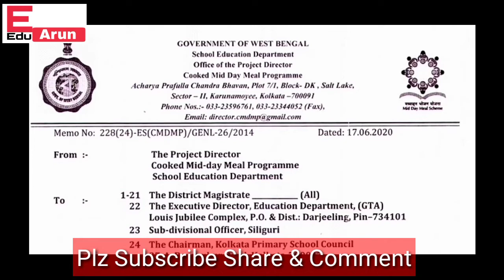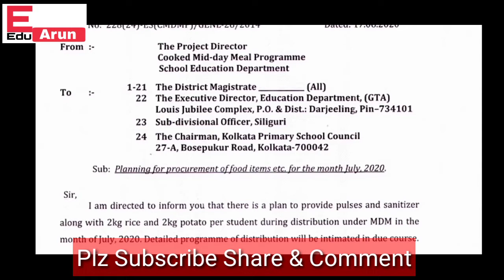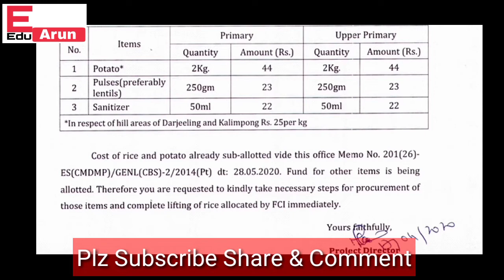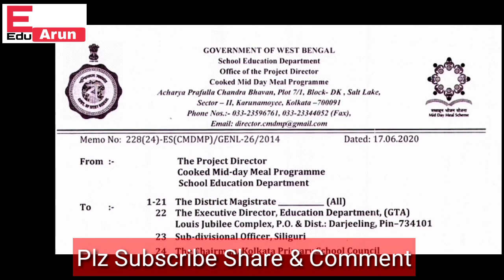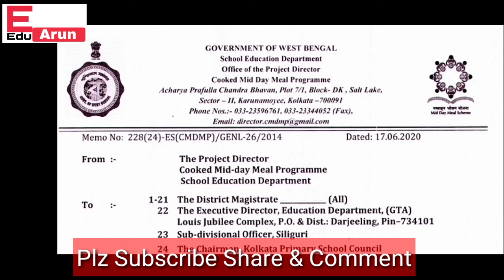জুলাইতে মিড ডে মিলের চাল আলুর সাথে সাথে এবার ডাল স্যানিটাইজার দিতে হবে।দেখুন বিজ্ঞপ্তিটি।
Pulses sanitizer should be given along with mid-day meal rice and potatoes in July.see the notice or order copy